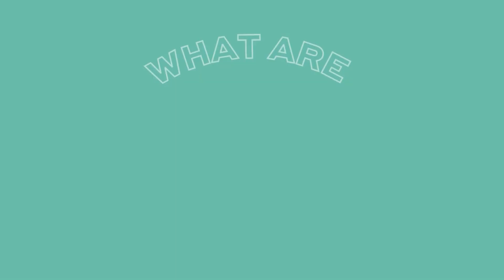Hay Cuttings - Fact Vs. Fiction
Join small animal veterinarian, Dr. Micah Kohles, as he separates fact from fiction when it comes to hay cuttings and what motivates rabbits and guinea pigs to eat more hay.

CHAPTERS:

- What Are Hay Cuttings? (0:32)
- Which Cutting Is Most Nutritious? (1:23)
- 1st Cutting Vs. 2nd Cutting: Which Is Higher Quality? (1:56)
- Do Adult Pets Prefer 2nd Cutting? (2:50)
- The Importance of Hay Maturity (3:34)
- What Makes Oxbow's Hay Quality Process Different? (4:11)